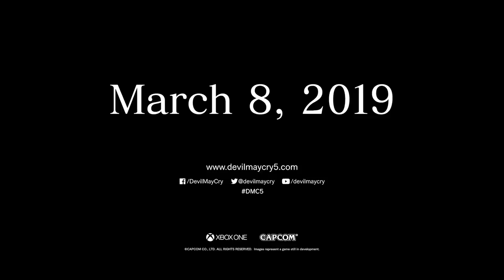Devil May Cry 5 'Devil Breaker' Trailer